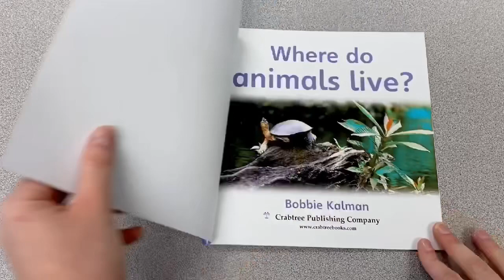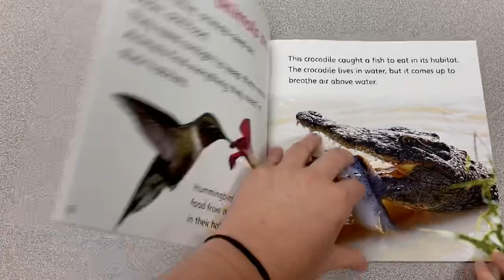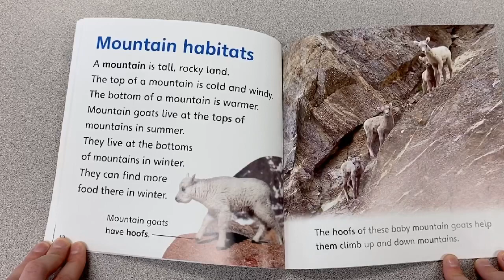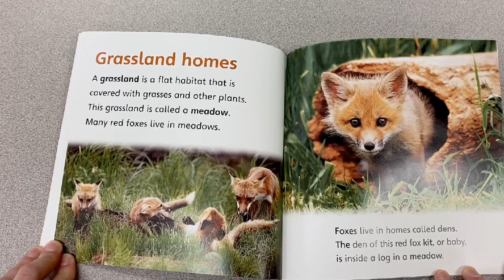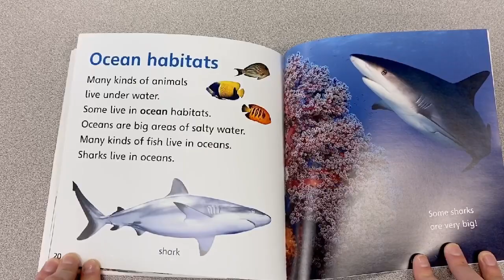Animal Habitat Introduction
ISD 622 1st grade STEM - Lesson 2